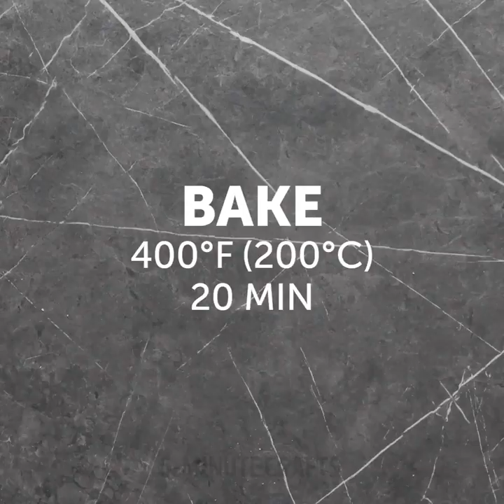20 MEAT RECIPES FOR THOSE WHO ARE ALWAYS HUNGRY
TIMESTAMPS:

0:57 How to marinate chicken wings
2:03 Minced meat and bacon balls on grill
3:16 Chicken skewers recipe
5:03 Giant chicken nuggets recipe
6:02 How to cook chicken in the oven
7:36 Juicy steak recipe without a grill
9:08 Sausage recipes for dinner
10:54 Brie pie recipe